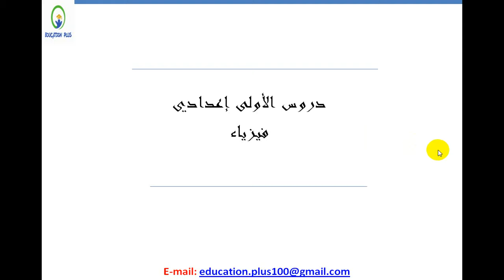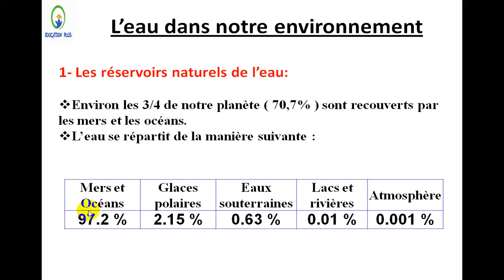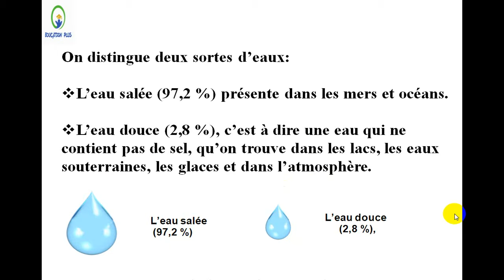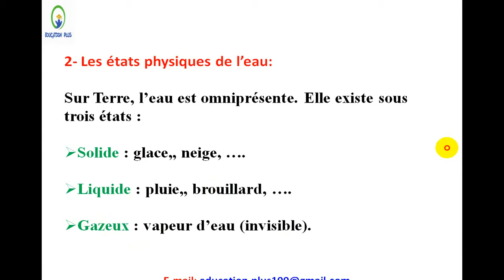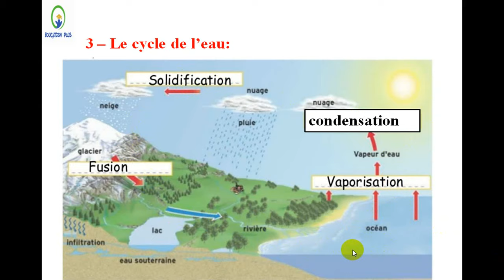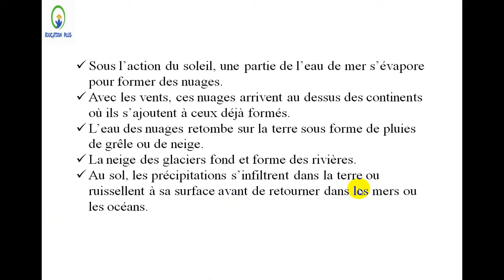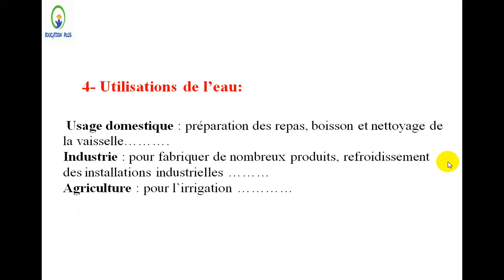درس الاول مادة الفيزياء الاولى اعدادي مسار دولي : l'eau dans notre environnement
في هذا الدرس شرح درس الاول لمادة الفيزياء للاولى اعدادي مسار دولي
a-réservoirs naturels de l'eau
b-les états physiques de l'eau
c-le cycle de l'eau
d-l'usage de l'eau